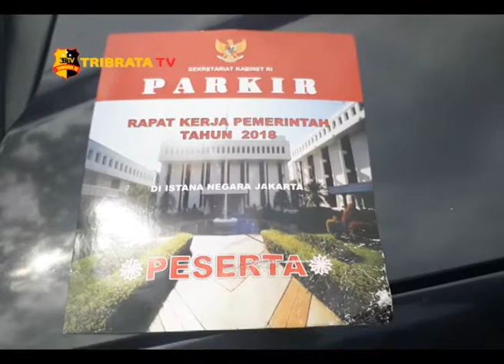GUBERNUR & KETUA DPRD NTT HADIRI RAPAT KERJA PEMERINTAH DI ISTANA NEGARA